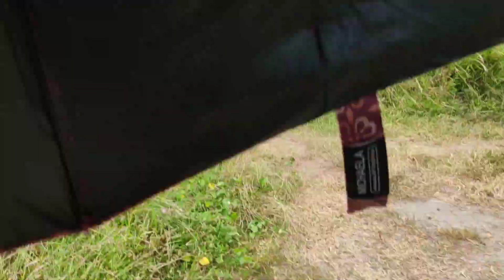bisita kami sa lote may meting .